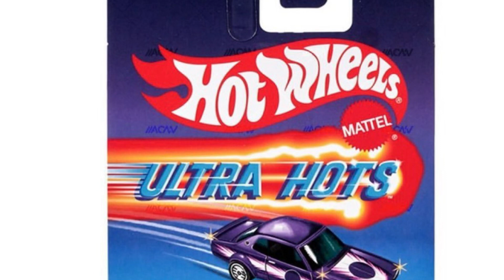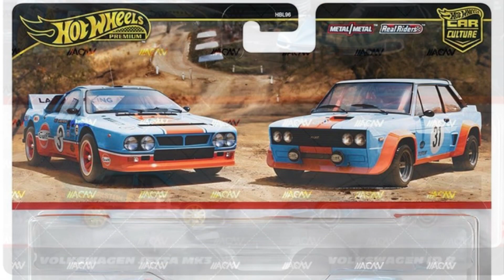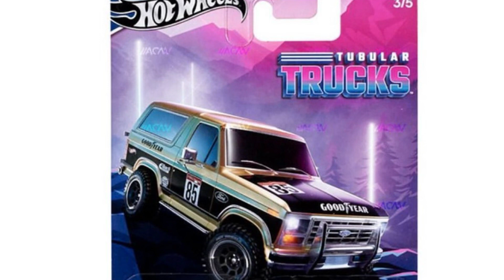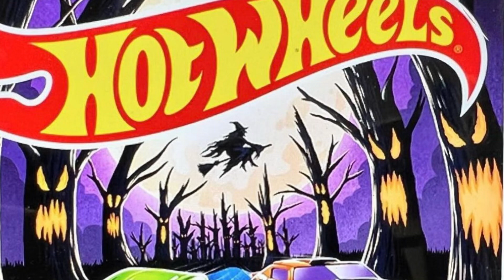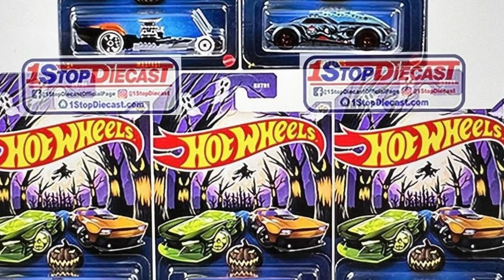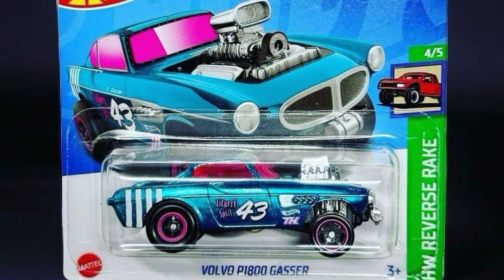Hot wheels news ! 🗞️